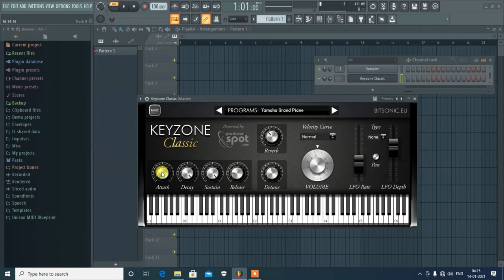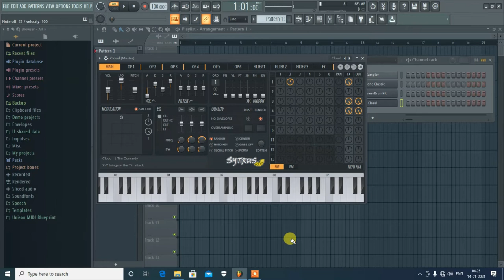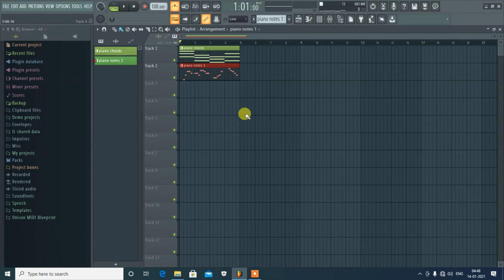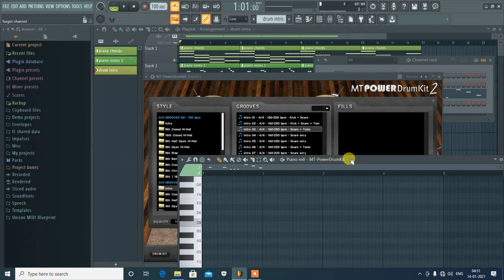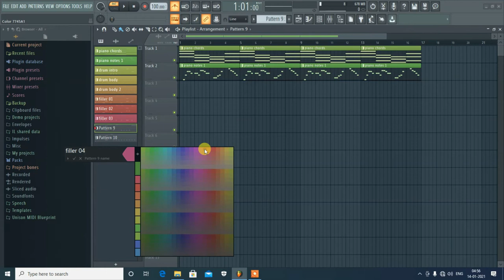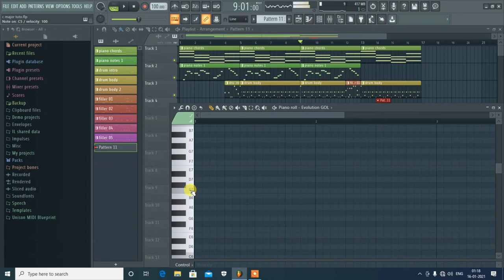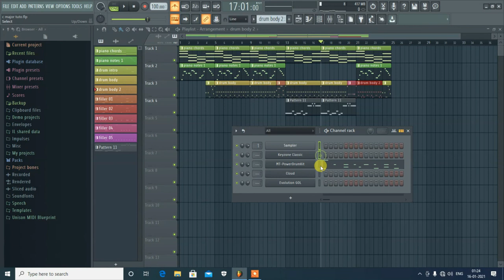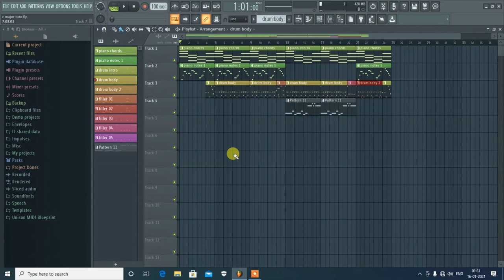HOW TO MAKE AN INSTRUMENTAL IN FL STUDIO 20 | HINDI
HOW TO MAKE AN INSTRUMENTAL IN FL STUDIO 20
HINDI tutorial complete guite
how to make melody with different type of instruments and effects and chords.